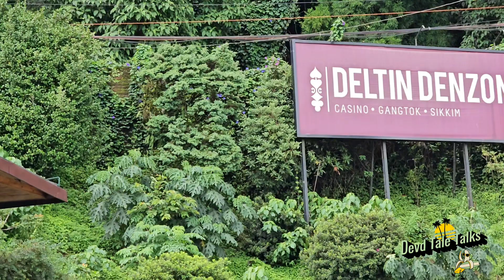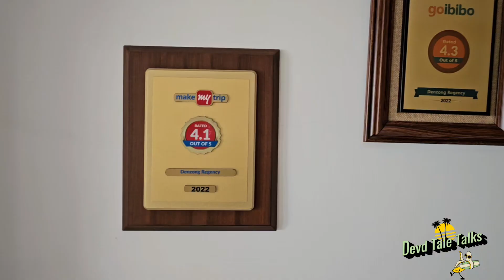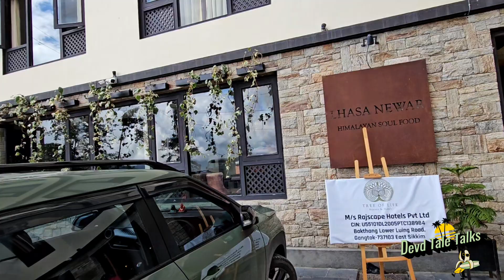Gangtok walking street 🤭| Food | MG Marg | സംഭവബഹുലമായ Gangtok